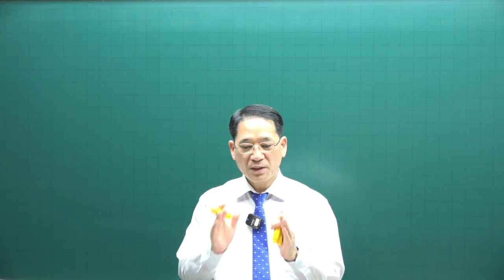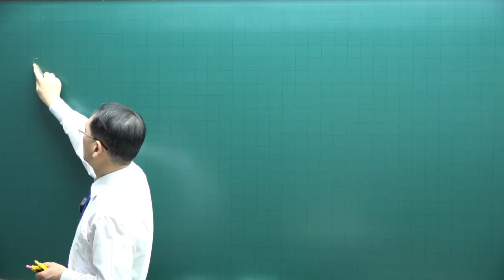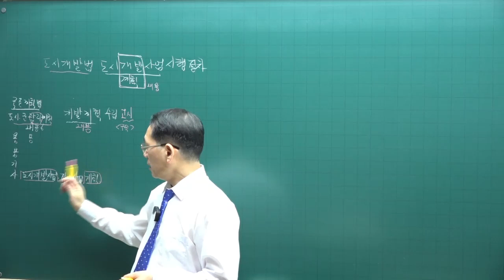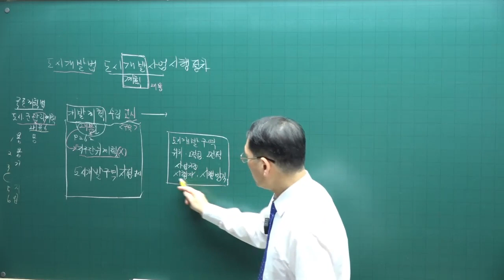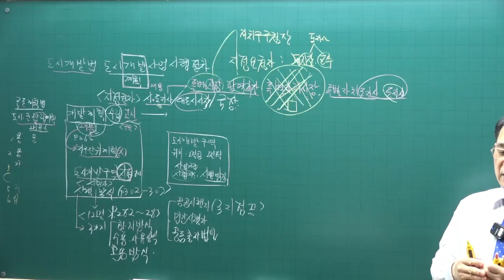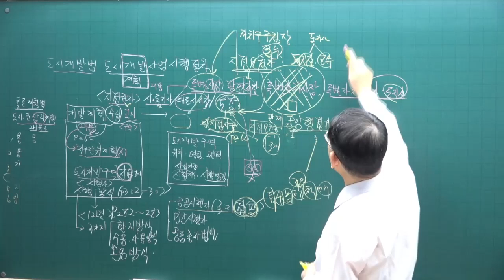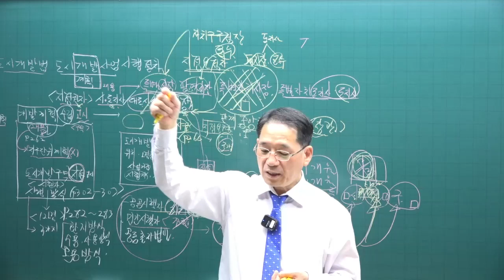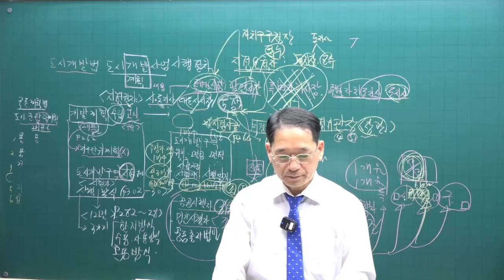[공전무 - 공인중개사 무료인강] 2023년 공인중개사 시험과목 부동산공법 박한수 교수 심화이론 26강